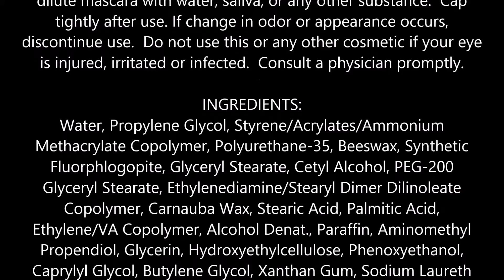Maybelline Lash Sensational Mascara